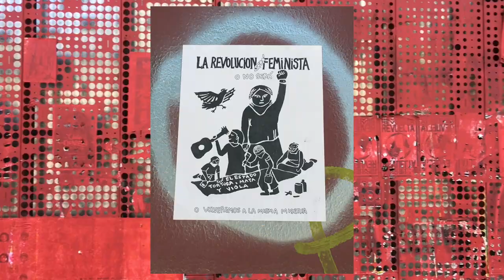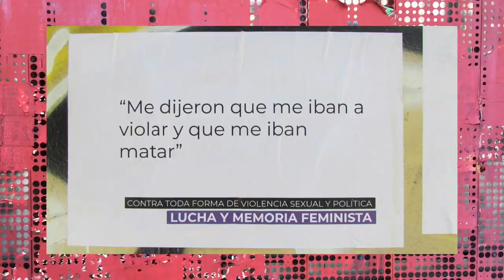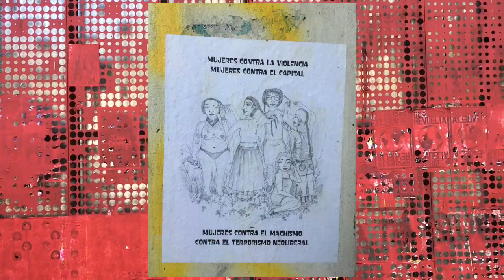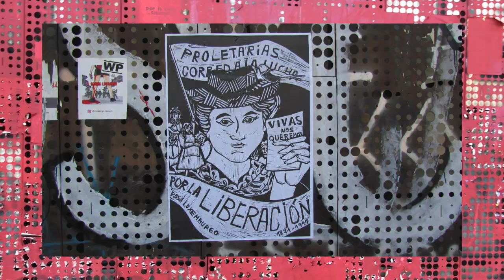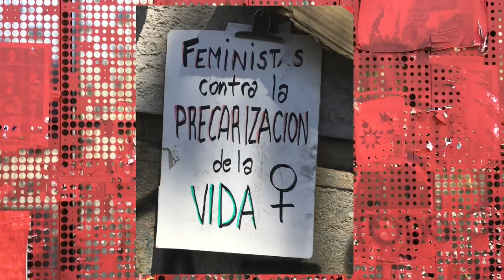DJ CotonPrah - Feminismo (2022)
Durante 6:28 segundos se muestran distintas fotografías de carteles relacionados con el Feminismo en el contexto del “Estallido Social” originado a partir del día 18 de Octubre del 2019. En el fondo de pantalla se muestra un recorrido por el frontis del GAM a días de haber sido censurado.